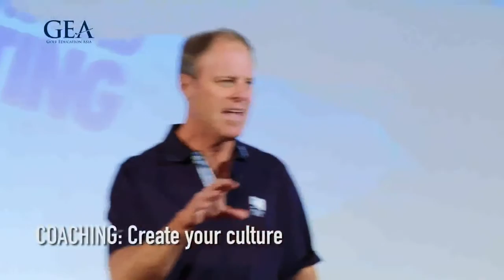James Sieckmann: The Art of Coaching the Short Game Part 1 - Creating Your Culture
An excerpt from James Sieckmann's Part 1 presentation on The Art of Coaching the Short Game, taken from the  recent Golf Education Asia Coaching Summit 2016.

Here James discusses 'Creating a Culture' within your coaching business.